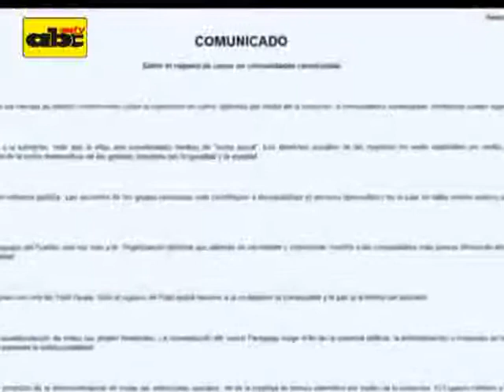Movimiento popular repudia chantaje del EPP